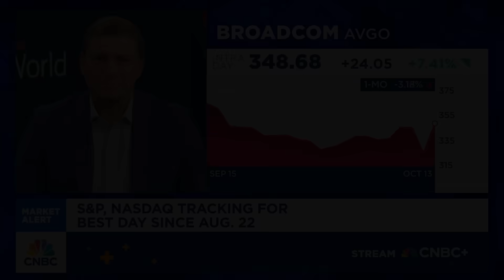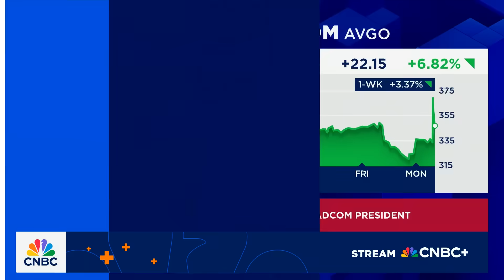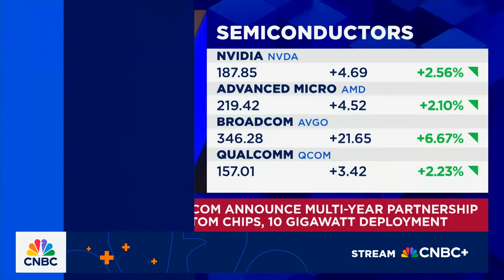OpenAI co-founder: There is a whole industry that still needs to be created to power AI revolution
Charlie Kawwas, Broadcom president, and Greg Brockman, OpenAI co-founder, join CNBC’s ‘Squawk on the Street’ to discuss a new multi-year partnership between OpenAI and Broadcom to develop custom chips.